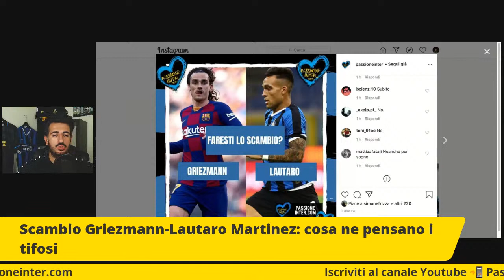Scambio Griezmann-Lautaro Martinez: cosa ne pensano i tifosi dell'Inter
CALCIOMERCATO INTER: SCAMBIO GRIEZMANN LAUTARO MARTINEZ?

Tifosi impazziti per le voci sul possibile scambio di calciomercato tra Inter e Barcellona, con Griezmann all'Inter e Lautaro Martinez al Barcellona. Il punto con le ultime news di mercato Inter e il parere dei tifosi. Che ne pensate?